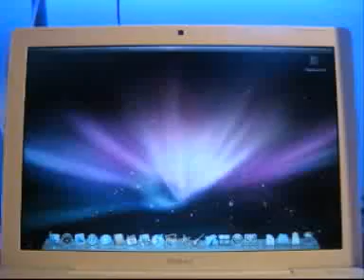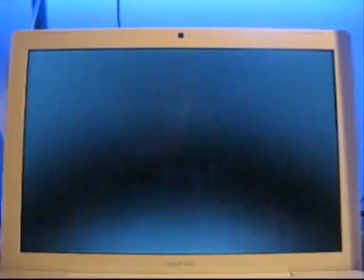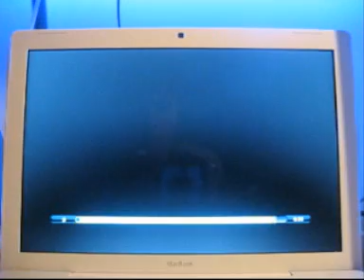Leopard Front row on MacBook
The leopard version of front row running on my 2.2Ghz MacBook.